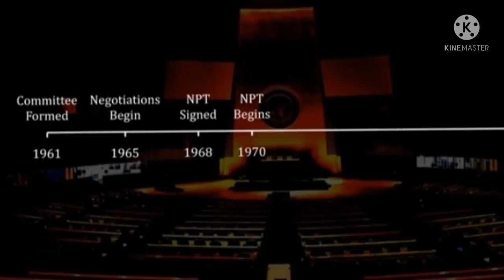རྡུལ་ཕྲན་ཚོན་ཆའི་ཆབ་སྲིད་དང་སྟོབས་ཆེན་རྒྱལ་ཁབ་ཀྱི་གཡོ་ཇུས།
In this video,i talk about nuclear non proliferation treaty in which how p5 countries and remaining other countries are going comply this treaty with some conditions.
a)Non proliferation.
b)reaffirmative.
c) disarmament.